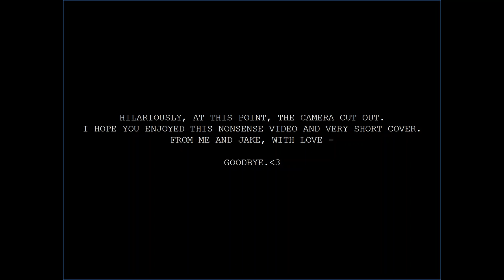the end of the world - skeeter davis (cover)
very short cover in honour of a certain macabre but wonderful show

i completely forgot to record a video whilst i was recording the audio for this so instead you have me in my natural habitat: drinking tea, annoying the absolute shite out of my dog and pretending i'm literate

really milking this VHS thing aren't i wow

get a better shtick, sam

self-deprecation aside, i hope u enjoy this lil video and have a lovely week ahead of u!

- sam x